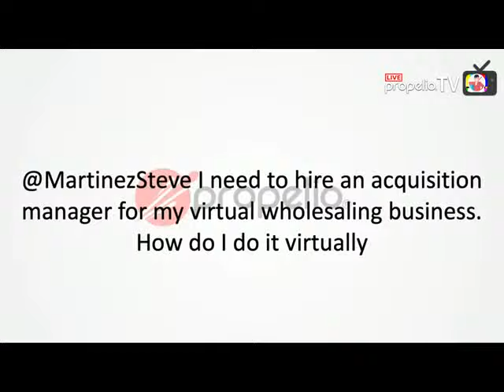Wholsaling out of state. How to build a team